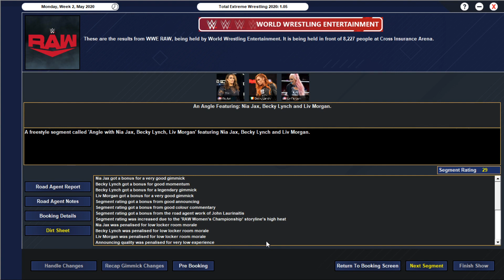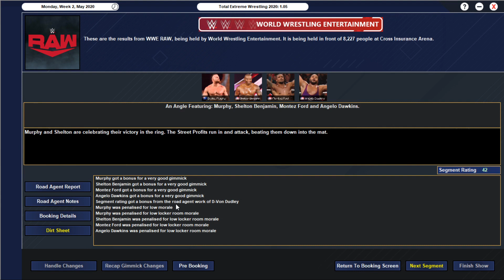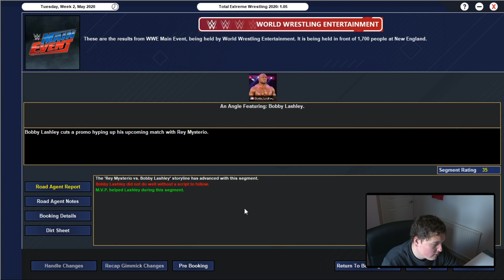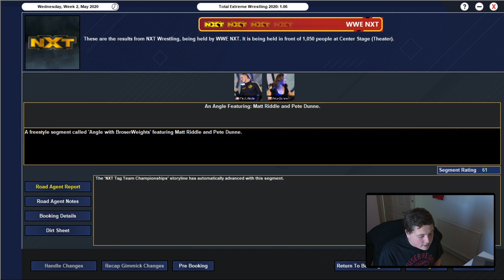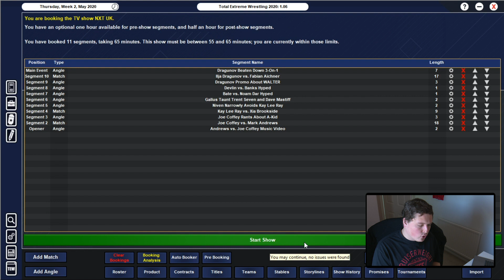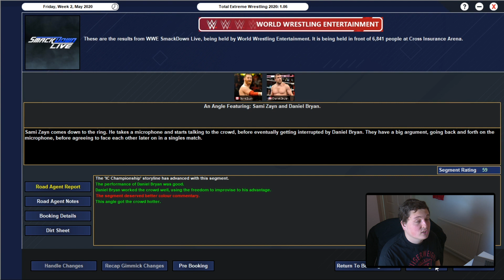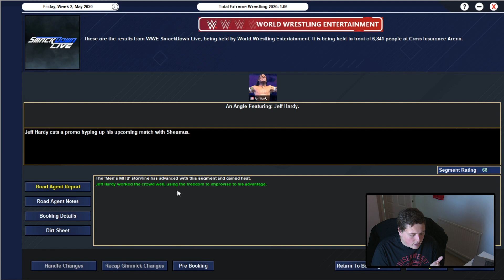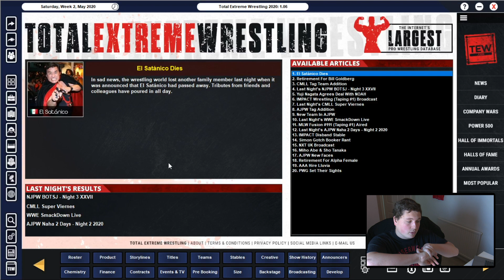TEW 2020 | WWE 2020 | E2 | ROMAN REIGNS VS. SHINSUKE NAKAMURA | Total Extreme Wrestling 2020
It's a new game and a new save.

WWE in 2020 is a weird place so it is time to book some good stuff. We're doing RAW, Smackdown, NXT and NXT UK so tune in.

Matches this week include: Roman Reigns vs. Shinsuke Nakamura, AJ Styles vs. Rey Mysterio and Randy Orton vs. Richochet.